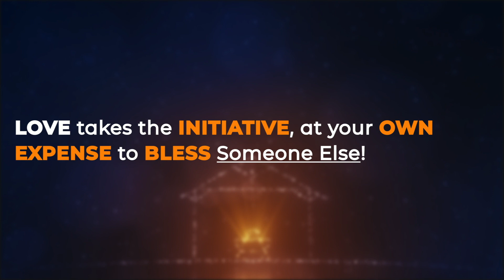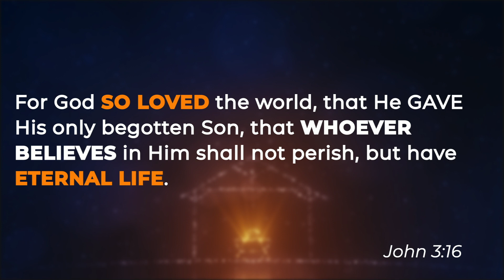Love on Display at Christmas